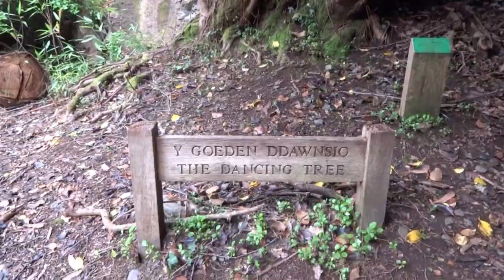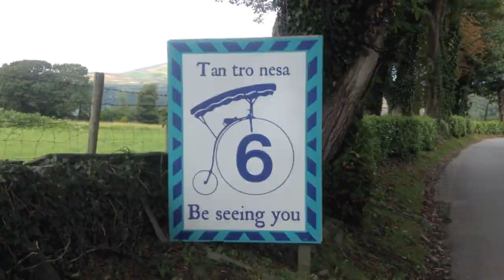The Prisoner: the intro, the Village, Patrick McGoohan, Rover & the 50th anniversary celebrations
A parody celebrating the 50th anniversary of The Prisoner - and the 90th birthday of Patrick McGoohan today (19th March 2018) - with a trip to Westminster and The Village, that apparently is in Portmeirion, North Wales.
One for the fans. Be seeing you x